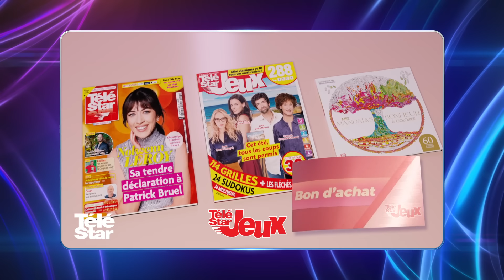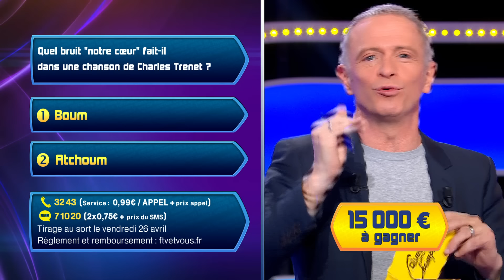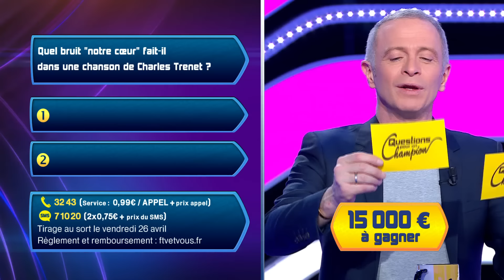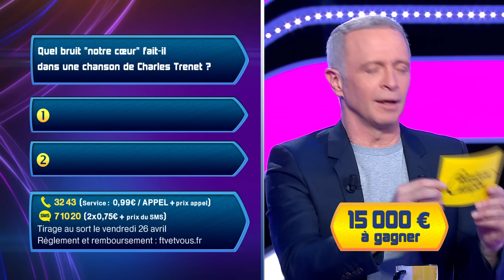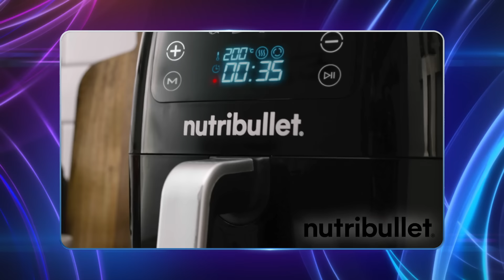Emission Quotidienne du Mercredi 24 Avril 2024 - Questions pour un Champion